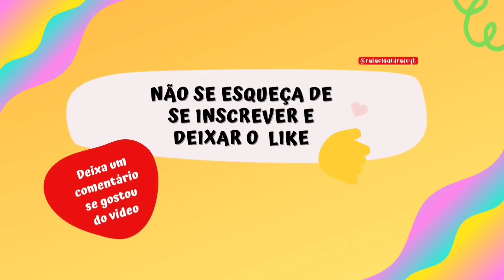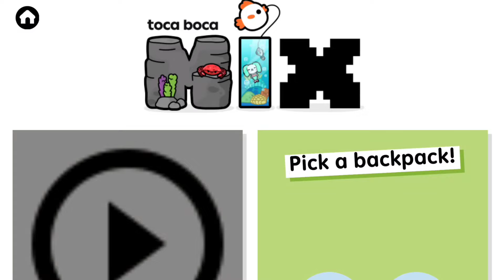TOCA LIFE WORLD NOVO PACOTE DE MÓVEIS JARDIM INFÂNCIA / CRECHE NO TOCA BOCA?* Kindergarten